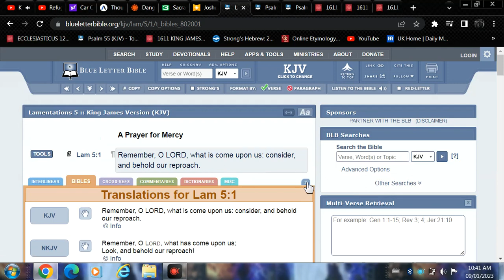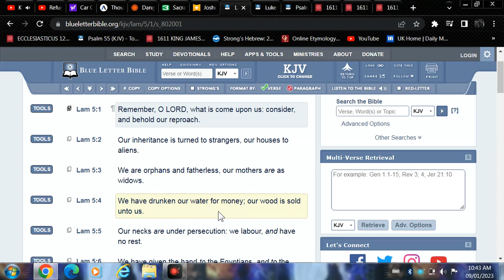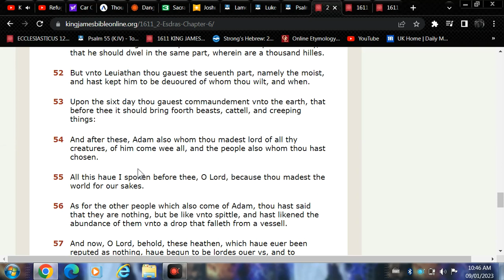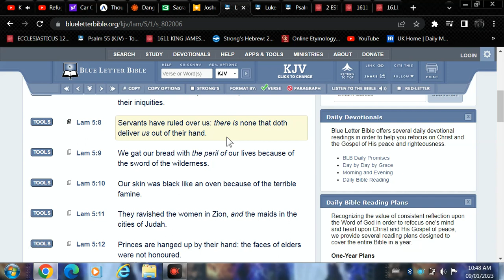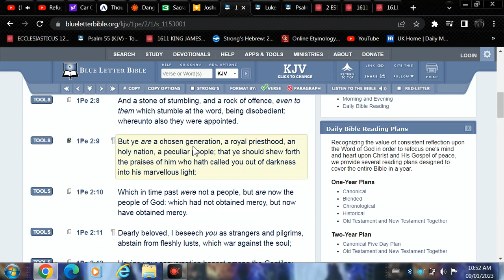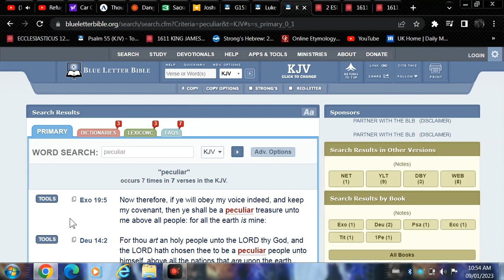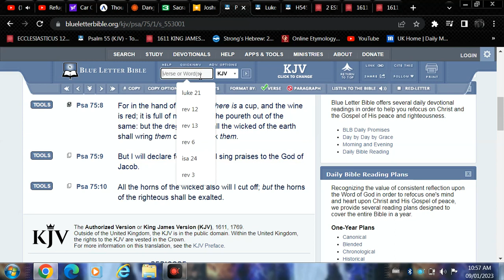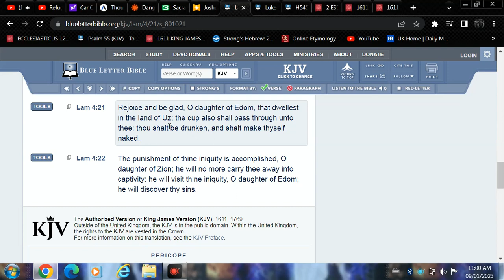"Idoomea" will drink